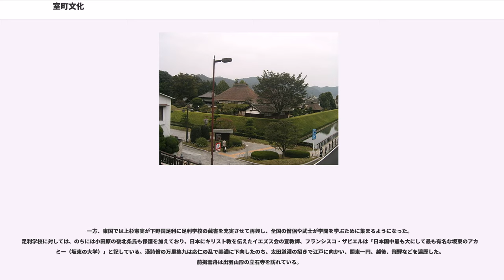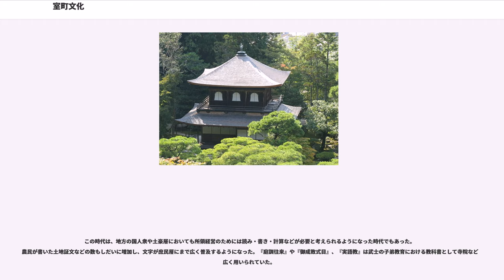室町文化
室町文化（むろまちぶんか）とは足利氏によって京都に室町幕府が開かれた時代の日本の文化。南北朝文化ののち、3代将軍足利義満の時代に北山文化が栄え、ついで8代将軍足利義政の時代に東山文化として成熟した。戦国時代にはさらに文化の民衆化と地方普及が進んだ。広義には、南北朝文化を含むことがある。

室町時代は武家が公家を圧倒し、政治にも大きく成長をとげていった時である。征夷大将軍足利氏を中心に有力守護をはじめとする上層武士が京都に多く居住し、伝統的な公家文化とさかんに接触し、また海外との交易によって禅宗をはじめとする大陸文化が伝えられると、武家はその影響を受けながらも、みずからの力強さ、簡潔さと公家文化の伝統美を融合させ、新しい武家文化を開化させた。

いっぽう、庶民の社会的地位が高まり、商工業の発展にともなって町衆や農民が文化の担い手として登場したことから、文化の面でも幅広い交流がすすみ、庶民性や地方的特色がいっそう強まった。庶民文芸の発展や鎌倉新仏教の地方への広まりなどはその現れである。猿楽・狂言・連歌などは都市・農村問わず愛好され、喫茶の風習も茶の湯として広がった。これらはいずれも多かれ少なかれ団欒的な、あるいは「一味同心」的な性格をもつ芸能・芸道であったが、当時の武士の日常に対応したものであり、惣における庶民の日々の生活、さらに都市民の生活にも合致したものであった。

室町文化の流れには、2つの頂点がある。14世紀末に興起した北山文化と15世紀末に興った東山文化がそれであり、武家が政治・経済のみならず文化の面でも時代を代表する存在となったことを示している。さらに、室町文化は16世紀中葉に小書院座敷を中心に発展した天文文化へと続いた。これら都の流行の最先端の文物は戦国時代に広く地方へと普及していき、多くの小京都が生まれた。こうしてやがて国民文化として発展していくこととなった。

大陸文化と日本文化、公家文化と武家文化など諸文化の融合がおおいに進展するなど活気に満ちてはいるが一方では粗野な側面をもつ足利義満の時期の文化である。3代将軍義満は京都の北山に壮麗な山荘をつくったが、そこに建てられた金閣の建築様式が、伝統的な寝殿造風と禅宗寺院における禅宗様を折衷したものであり、時代の特徴をよくあらわしているので、この時代の文化を北山文化とよんでいる。

禅の精神にもとづく簡素さ、枯淡の味わいと伝統文化における風雅、幽玄、侘（わび）を精神的基調とする足利義政の時期の文化である。北山文化で開花した室町時代の文化は、その芸術性が生活文化のなかにとり込まれ、新しい独自の文化として根づいていった。8代将軍義政は、応仁の乱後、京都の東山に山荘をつくり、そこに祖父義満にならって銀閣を建てた。この時期の文化は、東山山荘に象徴されるところから東山文化とよばれる。

応仁の乱を契機として、地域が自立性を強め、それにつれて、地方の所領からの収入が途絶えて困窮する京都の公家や僧侶のなかには、戦乱で荒廃する京都を離れ、繁栄する地方都市へ下り、その地の大名や国人に頼るものがあらわれた。そのなかには、関白一条教房が家領であった土佐国幡多荘（現在の高知県四万十市）に下向して、子孫が土佐一条氏として戦国大名化したという例もある。教房の父で当代随一の文化人一条兼良も奈良、つづいて美濃に下向している。いっぽう、商工業の発展や郷村制の成立にともなって、都市の商工業者（町衆）や農民のあいだにも新しい文化がうまれていった。

戦国大名のなかでとくに学芸に関心の高かったのは越前の朝倉氏、駿河の今川氏、周防の大内氏などであった。大内氏の場合は、勘合貿易による富や大陸文化の摂取もあって、城下町の山口には画僧雪舟をはじめ、多くの僧侶・学者・公家が集まり、「大内版」とよばれる出版事業もおこなわれた。（大内文化）

連歌は、武家の間でさかんにおこなわれ、宗祇のように九州から東国まで、諸国をめぐった連歌師もいたが、こうした連歌師の地方遍歴は大名・武士・庶民への文化の伝播のうえに大きな役割を果たした。

儒学も、大名たちにとって必要な学問と認識されはじめ、桂庵玄樹は明から帰国したのち、九州を巡歴して肥後の菊池氏や薩摩の島津氏に招かれて講義し、のちに薩南学派を開いた。土佐でも南村梅軒が朱子学を講じて南学の祖といわれ、北陸地方でも清原宣賢が能登の畠山氏、若狭の武田氏、越前朝倉氏などの諸大名のもとで儒学を講じている。

一方、東国では上杉憲実が下野国足利に足利学校の蔵書を充実させて再興し、全国...